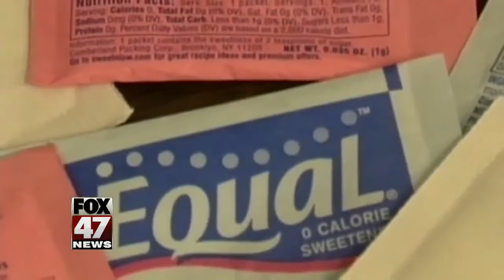Survey: More Americans consuming artificial sweeteners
More and more Americans are consuming artificial sweeteners. A new survey found that nearly half of adults and one quarter of children in the U.S. regularly consume the sugar substitute. That's a 54-percent increase among adults and a 200-percent increase for kids since 1999. Many people use artificial sweeteners as a way to reduce their sugar intake and cut calories. But some studies suggest these products may actually increase the risk of obesity. Researchers say there's still not enough evidence to recommend for or against the use of artificial sweeteners.